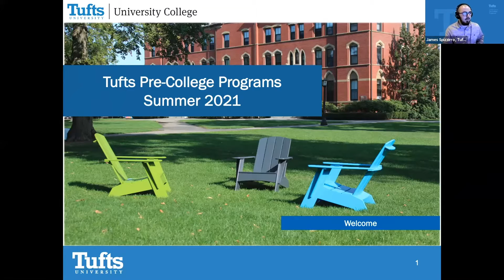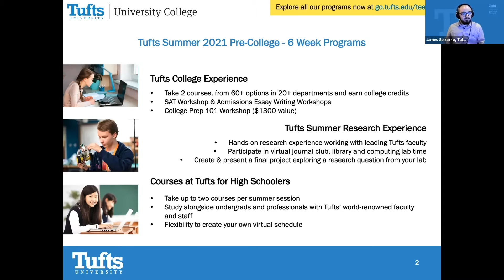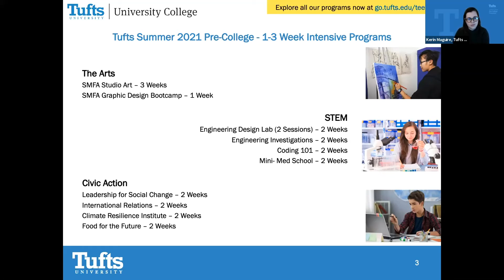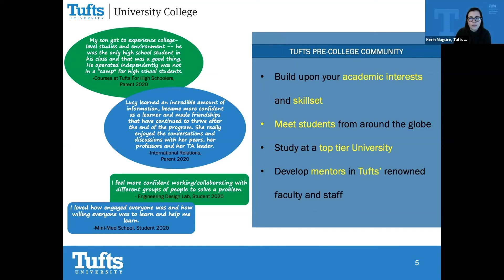Tufts Pre-College Programs: TeenLife LIVE Virtual Summer Opportunities Fair 2/25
In this clip from the TeenLife LIVE Summer Opportunities Fair on February 25, 2021, you can learn more about all the opportunities available to you with Tufts Pre College.